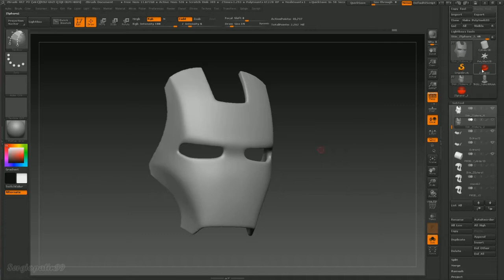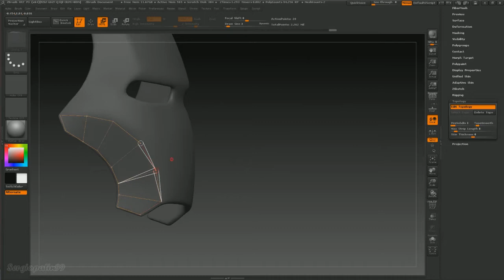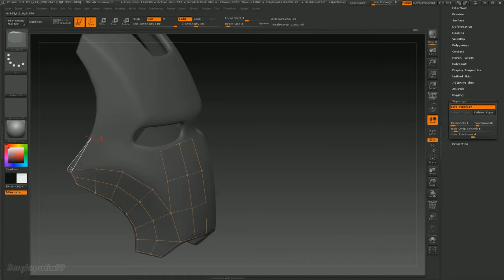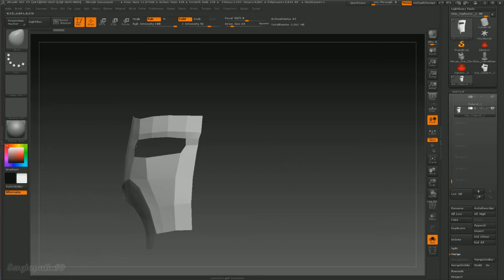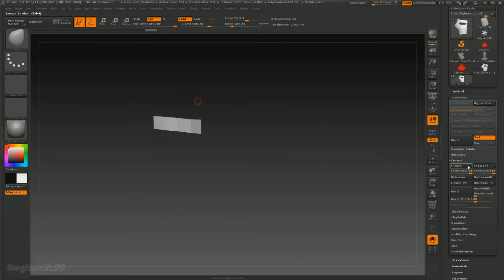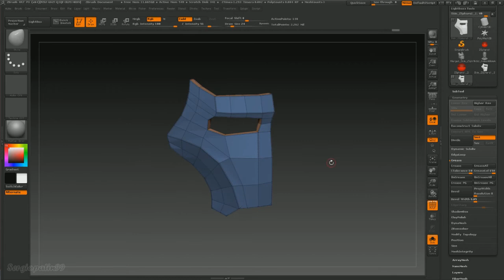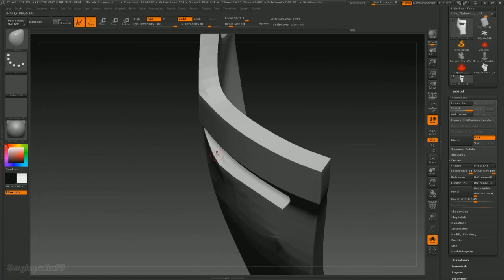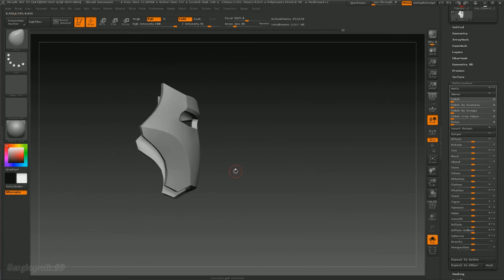Tutorial Zbrush en Español #10 | Hard Surface Modeling (Modelado de Superficie dura)